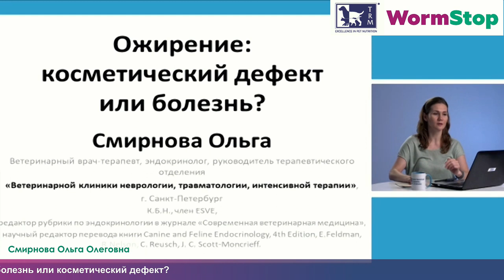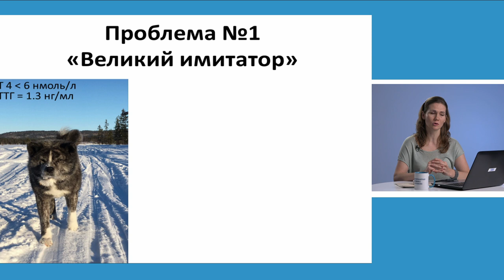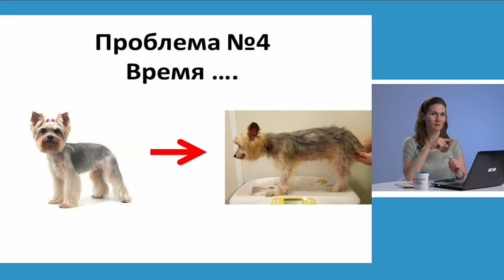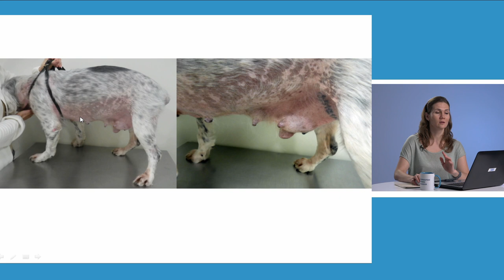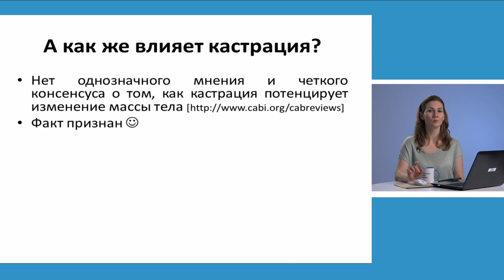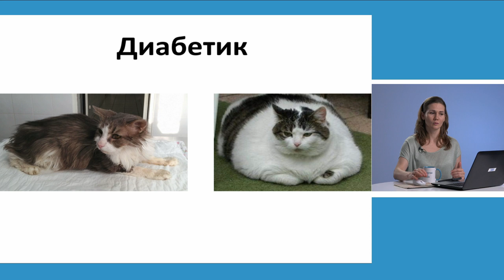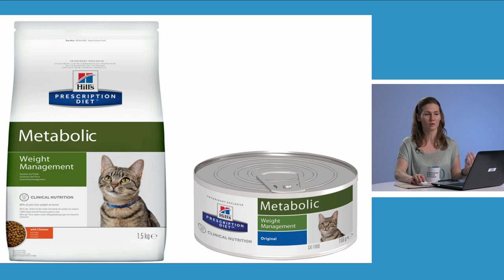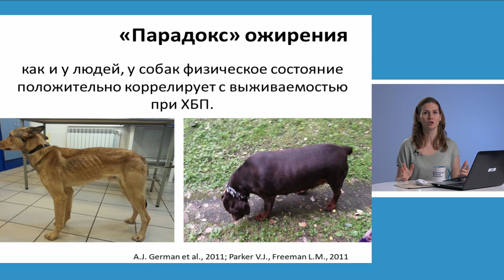Ожирение: косметический дефект или болезнь? Зоошоу 2020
Ольга Смирнова - эндокринолог клиник доктора Сотникова